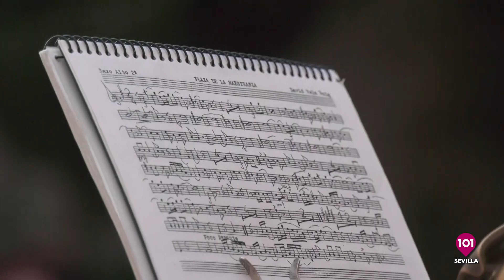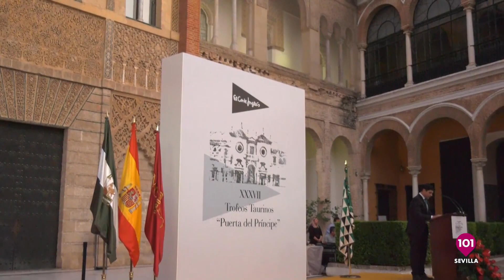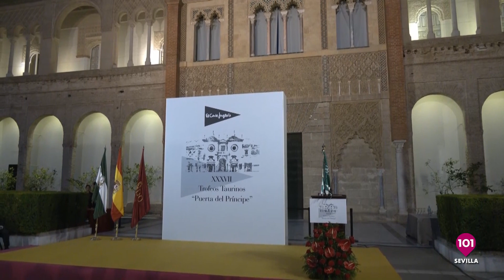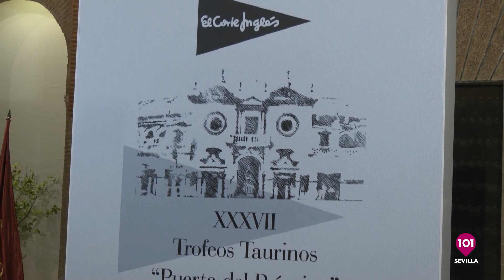XXXVII Premios Taurinos "Puerta del Príncipe" El Corte Inglés | 18 mayo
Presentado por el equipo de 101tv Sevilla